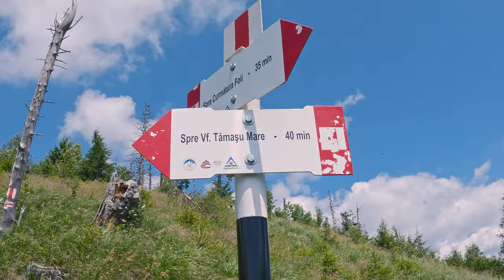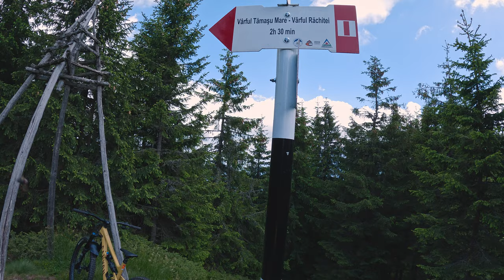HOW TO CRAI - Tămașul Mare | PIATRA CRAIULUI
Nu am Strava, nu folosesc aplicatii de inregistrat turele!

0:00 - intro, urcare, privelisti blana
1:38 - coborare pe banda galbena

      ⚙ 𝙂𝙀𝘼𝙍:
📷 GoPro Hero 8/11
🎬 Davinci Resolve
🚲 Nukeproof MEGA 2021